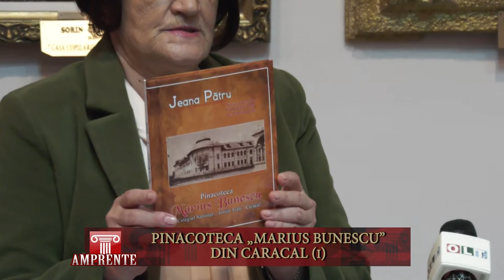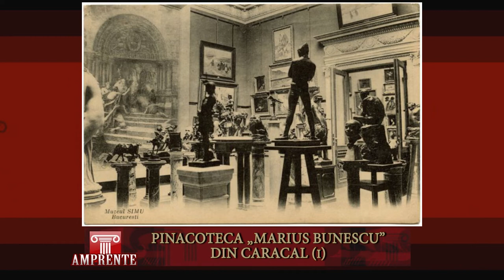AMPRENTE 1812 2021 PINACOTECA MARIUS BUNESCU DIN CARACAL 1